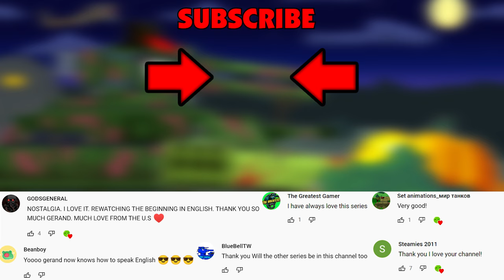Who is scarier? - Cartoons about tanks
Halloween cartoon about the scariest tank.

🔶 Cartoon created in the program: Adobe Animate